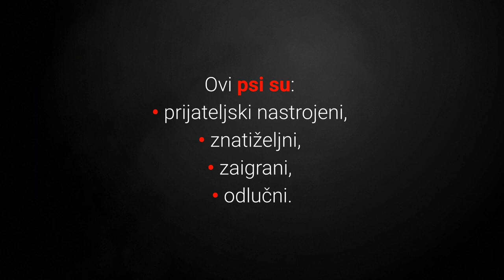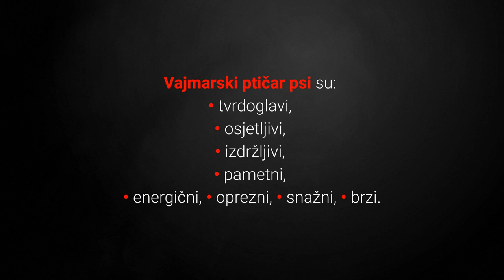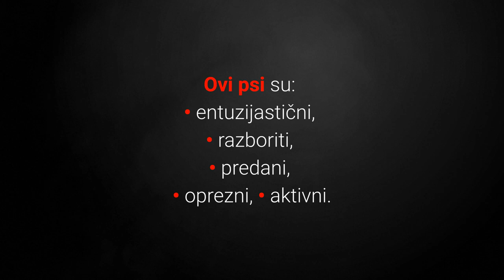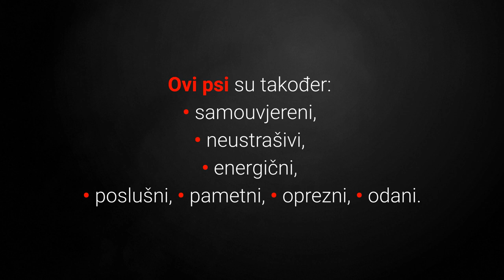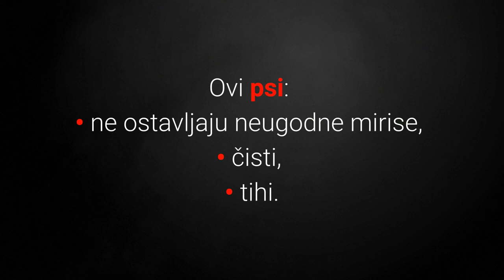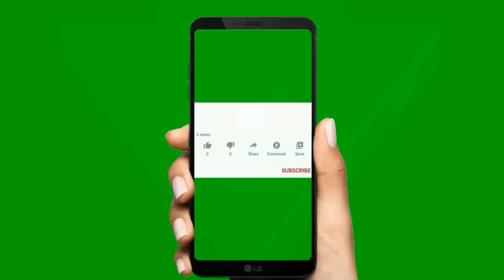🐕 Psi Koje Je Najlakše Održavati - TOP 10 Pasmina Pasa Koje Je Najlakše Održavati!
👉 Lista TOP 10 pasmina pasa koje je najlakše održavati otkriva vam pse koji zahtjevaju minimalno održavanje dlake, čišćenje i kupanje, koji su to psi?
⬇️ Više ⬇️
Posjeti moj webshop KUĆNI LJUBIMCI SHOP na adresi:

5% POPUSTA ❤️❤️❤️ uz kupon "LJUBIMCI"

Pogledajte još videa:
▶️1.TOP 10 Znakova Da Vas Pas Voli:◀️

Psi koje je najlakše održavati zahtjevaju minimalno održavanje dlake, čišćenje i kupanje, koji su to psi?

Pogledajmo sada listu TOP 10 pasmina pasa koje je najlakše održavati:

10. Bigl (Beagle). 0:21

Mali ali opet neodoljivi psić Bigl je jedan od najpopularnijih pasa i spada u goniče.

Ove pse je jako lagano održavati.

Linjaju se osrednje tijekom cijele godine, a jedno češljanje tjedno trebalo bi riješiti problem otpale dlake.

Također potrebno ih je okupati samo kada su se vani jako uprljali.

9. Jazavčar (Dachshund).

Jazavčar pas je posebni mali i dugovječni kućni ljubimac.

Osim što su slatki, ovi psi se osrednje linjaju, ali su zato jako čisti i gotovo da ne ostavljaju nikakav miris.

Dakle ovisno o veličini dlake, ove pse potrebno je barem jedanput tjedno počešljati, a sve ostalo oni srede sami.

8. Vajmarski Ptičar (Weimaraner).

Vajmarski ptičar je veliki lovački pas.

Najveći zahtjev ovih pasa je aktivnost i društvo.

7. Njemački Kratkodlaki Ptičar (German Shorthaired Pointing Dog).

Njemački kratkodlaki ptičar ima kratku dlaku i jako se slabo linja.

Dakle ovog psa lagano je održavati i upravo zato može biti dobar izbor za vas.

6. Mančester Terijer (Manchester Terrier).

Mančester terijer je pametni, lagano ga je dresirati i dotjerivati, te ga sve ove karakteristike čine odličnim za ovu ljestvicu.

Jedini mu je nedostatak da morate paziti na sunce koje ga lagano može u ljetnim mjesecima opeći.

5. Doberman Pinčer (Doberman Pinscher).

Doberman je još jedna izdržljiva, snažna i mišićava pasmina pasa.

Lagano ih je dotjerivati, malo se linjaju i gotovo da ne ostavljaju nikakav miris.

4. Mađarska Vižla (Vizsla).

Mađarska Vižle poznate su kao psi koji su gotovo idealan izbor za aktivne obitelji s djecom (više na psi za djecu).

Oni zahtijevaju samo neograničenu količinu pažnje i fizičke aktivnosti.

Uz to ovi psi se slabo linjaju, ne sline i ne ostavljaju neugodne mirise.

Slijede top 3 pasmine pasa koje je najlakše održavati, spremni?

3. Bostonski Terijer (Boston Terrier). 3:52

Bostonski terijeri s nadimkom „Američki džentlmen“ je izuzetno elegantni i dobri psić koji se dobro slaže sa svima.

Prednosti ovih pasa su da se:
• prilagođavaju obiteljima,
• lagano dresiraju,
• slabo linjaju.

Uz sve navedeno ostavljaju slab miris.

2. Whippet. 4:21

Whippet psi razvijeni su krajem 18. stoljeća kao lovački psi.

Ovi psi:
• ne ostavljaju neugodne mirise,
• čisti,
• tihi.

Linjaju se jako slabo tako da ne biste trebali imati pretjerane probleme s dlakama po kući.

1. Basenji. 4:46

Basenji je pasmina pasa koja se često pojavljuje na raznim ljestvicama za pse, zašto?

Ovi psi posjeduju odlične karakteristike za život u stanu i malim prostorima, a jedna je i izuzetno lagano održavanje i zato su idealni za život u stanu.

Basenji psi:
• zahtijevaju minimalnu brigu s dlakom,
• ne ostavljaju neugodan miris,
• odlični su za početnike,
• gotovo se ne linjaju,
• ne sline,
• ne laju.

Dakle uz to što se slabo linjaju i ne laju, održavanje dlake je izuzetno jednostavno.

Dovoljno je samo jedan kratak prolazak mekanom četkom jednom tjednom, zvuči dobro zar ne?

Postoje razne karakteristike koje se mogu uzeti u obzir, ali ja sam izdvojio pse s karakteristikama minimalnog zahtjeva za održavanje dlake, čišćenje i kupanje.

TOP 10 Pasmina Pasa Koje Se Ne Boje Nikoga!